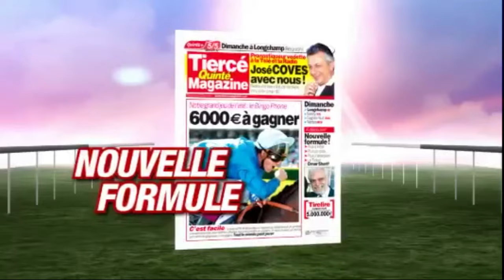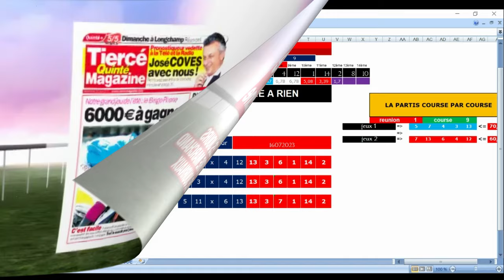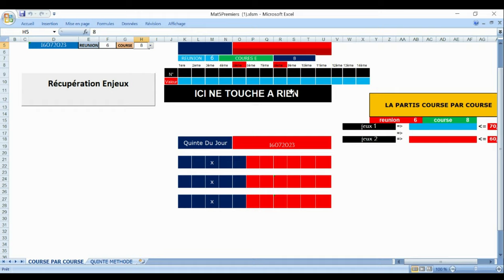PRONOSTIC PMU TRIO 16 07 2023Reunion R1 CHANTILLYR4 LA CAPELLER6 -HYERESR3 - GER-MULHEIM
Pronstic
plat 1  PRIX DE LA BUTTE BLANCHE Zeturf simple Zeturf jumelé ordre Zeturf triordre 13h23 7
30000€ - Plat - Femelles - Inédits - 2 ans - 1400 mètres, Corde à droite Pmu simple Pmu couplé ordre Pmu trio ordre Pmu super 4
plat 2  PRIX DU FOSSE LA COQUE Zeturf simple Zeturf jumelé ordre Zeturf triordre 13h58 7
30000€ - Plat - Mâles et Hongres - Inédits - 2 ans - 1400 mètres, Corde à droite Pmu simple Pmu couplé ordre Pmu trio ordre Pmu super 4
plat 3  PRIX ROBERT PAPIN Zeturf simple Zeturf jumelé ordre Zeturf triordre 14h33 5
130000€ - Plat - Groupe 2 - 2 ans - 1200 mètres, Ligne Droite Pmu simple Pmu couplé ordre Pmu trio ordre Pmu super 4
plat 4  PRIX LE ROI SOLEIL Zeturf simple Zeturf jumelé Zeturf trio Zeturf zecouillon Zeturf z4 Zeturf triordre Zeturf z5 Zeturf 2/4 15h15 16
55000€ - Plat - Handicap divise - 3 ans - 1200 mètres, Ligne Droite - Ref: +19 Pmu simple Pmu couplé Pmu tiercé Pmu quarté + Pmu quinté + Pmu 2/4 Pmu multi
plat 5  PRIX MESSIDOR Zeturf simple Zeturf jumelé ordre Zeturf triordre 15h50 5
80000€ - Plat - Groupe 3 - 3 ans et Plus - 1600 mètres, Corde à droite Pmu simple Pmu couplé ordre Pmu trio ordre Pmu super 4
plat 6  DARLEY PRIX CHLOE Zeturf simple Zeturf jumelé Zeturf jumelé ordre Zeturf trio Zeturf zecouillon Zeturf triordre 16h25 8
80000€ - Plat - Femelles - Groupe 3 - 3 ans - 1800 mètres, Corde à droite Pmu simple Pmu couplé Pmu trio Pmu super 4
plat 7  PRIX SANS SOUCI II Zeturf simple Zeturf jumelé Zeturf jumelé ordre Zeturf trio Zeturf zecouillon Zeturf z4 Zeturf triordre Zeturf z5 Zeturf 2/4 17h00 10
28000€ - Plat - Handicap divise - 3 ans - 1200 mètres, Ligne Droite - Ref: +26,5 Pmu simple Pmu couplé Pmu trio Pmu 2/4 Pmu pick5 Pmu multi
plat 8  PRIX DES CASCADES DE BEAUVAIS Zeturf simple Zeturf jumelé Zeturf jumelé ordre Zeturf trio Zeturf zecouillon Zeturf triordre 17h35 9
27000€ - Plat - Classe 2 - 4 ans et Plus - 1200 mètres, Ligne Droite Pmu simple Pmu couplé Pmu trio Pmu super 4
plat 9  PRIX DU LAYON DU PUITS Zeturf simple Zeturf jumelé Zeturf trio Zeturf zecouillon Zeturf z4 Zeturf z5 Zeturf 2/4 18h10 14
17000€ - Plat - Handicap - 3 ans - 1800 mètres, Corde à droite - Ref: +29 Pmu simple Pmu couplé Pmu trio Pmu 2/4 Pmu pick5 Pmu multi
plat 10  PRIX DE LA MARDELLE Zeturf simple Zeturf jumelé Zeturf trio Zeturf zecouillon Zeturf z4 Zeturf 2/4 18h40 11
25000€ - Plat - Handicap - 3 ans - 2100 mètres (PSF), Corde à droite - Ref: +26 Pmu simple Pmu couplé Pmu trio Pmu 2/4 Pmu multi

pronosticpmuquinteandSpécial turf
L'analyse
Spécial Quinté